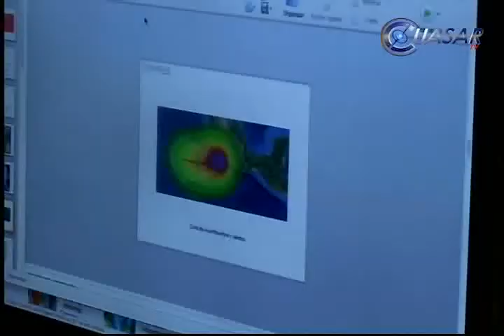Noticias de Morelia y Michoacán en breve, CuasarTv 7 de Enero del 2014